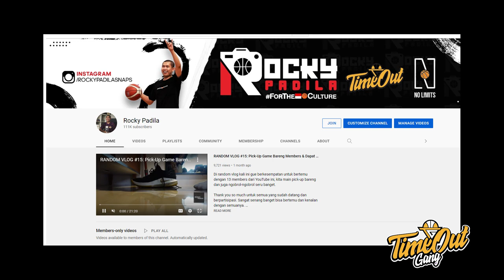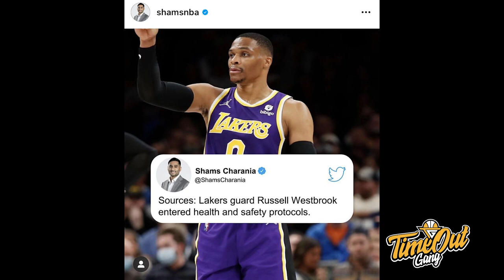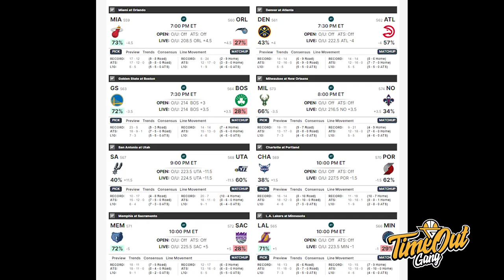TIME OUT: Senang Banget Isaiah Thomas Balik Ke NBA // Tobias Harris Kena Mental Jaga KD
Di Time Out hari ini kita membahas tentang Isaiah Thomas yang mendapatkan 10-day contract dari Lakers, Zion Williamson yang harus memperpanjangan rehabnya hingga 4-6 minggu lagi dan Kevin Durant yang lagi on fire banget.

Photo via @LAKERS